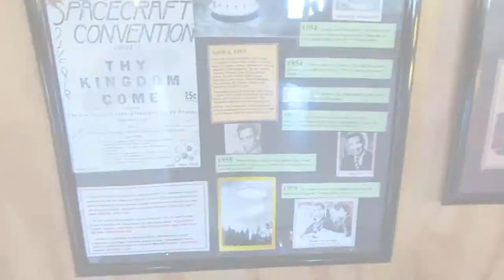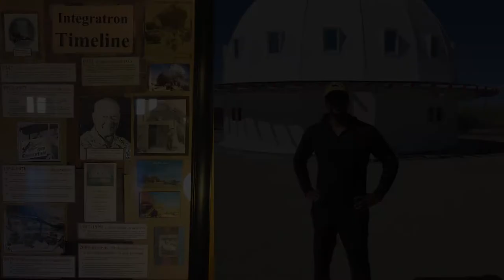Sound bath at Integratron acoustic dome inspired by space aliens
Visit to the Intregratron. See what's it like to go inside and experience a healing Sound bath in a perfectly constructed dome for sound.

Some say the sound can heal you and who knows...

This channel is about learning to challenge yourself. Using our body to express and live life and breaking limits about yourself.